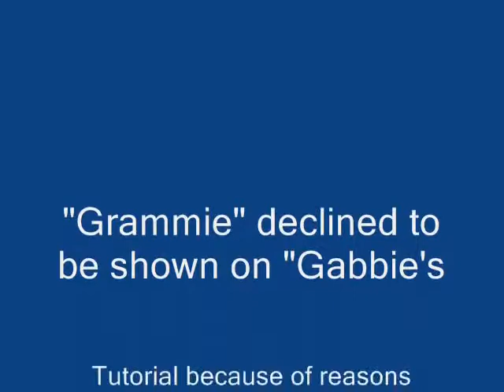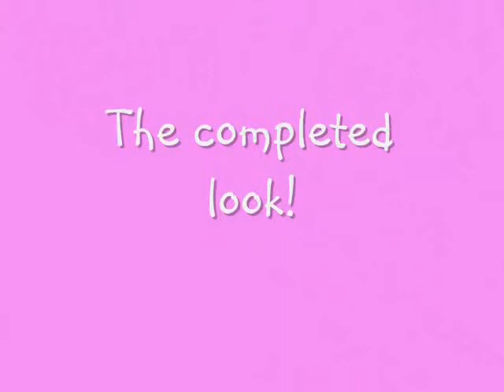2 year old does awesome makeup tutorial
This is a super fun Party look using Teal and Purple from two of my favorite cosmetic companies, Sacha Cosmetics and Coastal Scents.

♥My Favorite Acrylic Organizers Amazon Links-
1. Wide 6 drawer set
2. Tall 3 drawer set

♥I'm located in South Florida.

Camera Used: Canon Rebel T3i 50mm lens.

♥If you've read my entire description box, May God bless you and Bless those who haven't :o) ~Cyber Kisses~♥